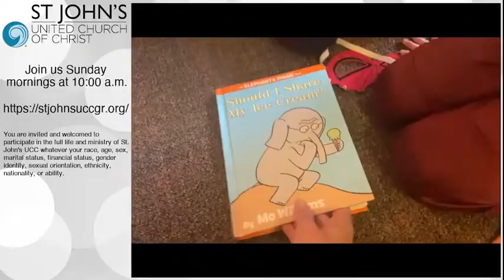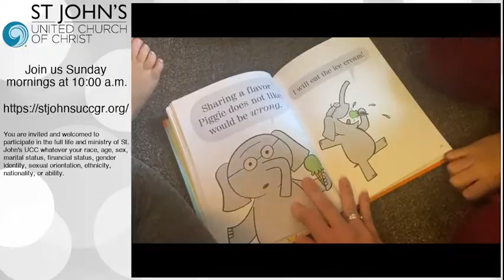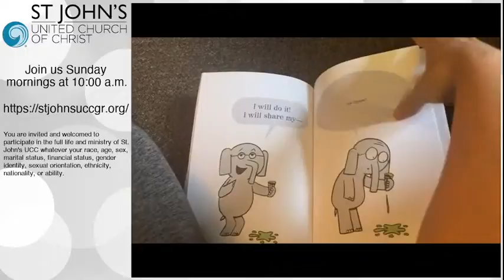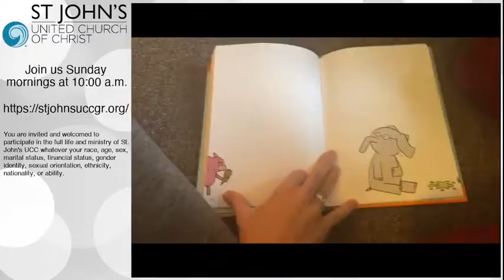Children's Message: November 7, 2021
Children's message from the worship service on November 7, 2021.